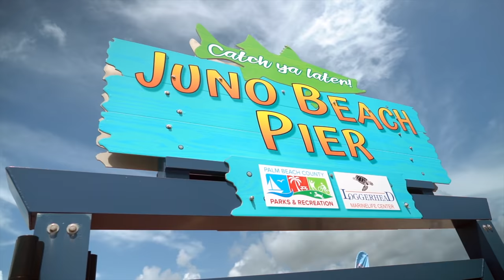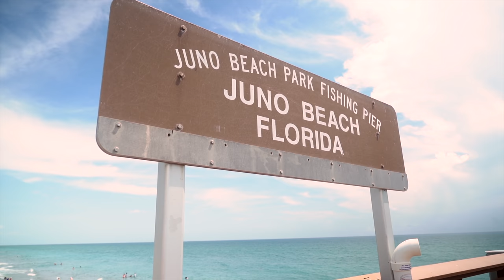Needlefish Bait Hooks MASSIVE FISH Under Pier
Fishing on the pier I use a variety of baits to hook and land some massive fish.  Needlefish and houndfish look very similar but are slightly different in shape. These long slender fish can actually work as bait for barracudas and snook.  Fishing Juno Pier in the summer is one of my favorite things to do . Additionally, fishing for barracudas and snook from the pier during the summer is a fun time had by all!

▬▬▬▬▬▬Reel Recommendations▬▬▬▬▬▬▬
►My Favorite Big Spinning Reel
►My Favorite Mid-Sized Spinning Reel
►My Favorite Little Spinning Reel

▬▬▬▬▬▬My Favorite Lures ▬▬▬▬▬▬▬
►My Go-to Lure for Saltwater
►Great Flats Lure: